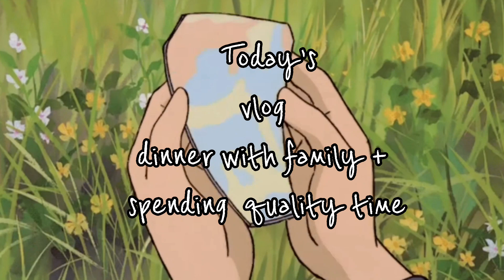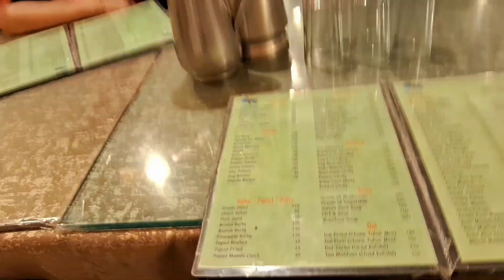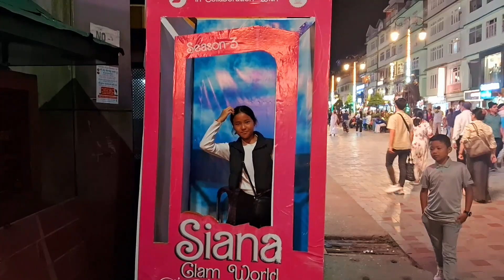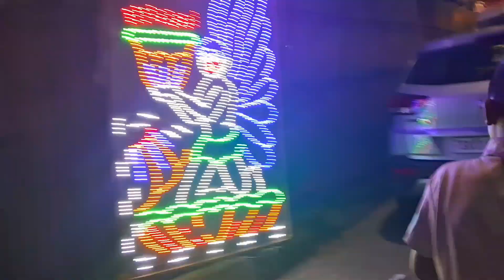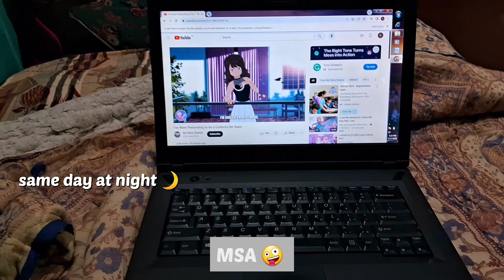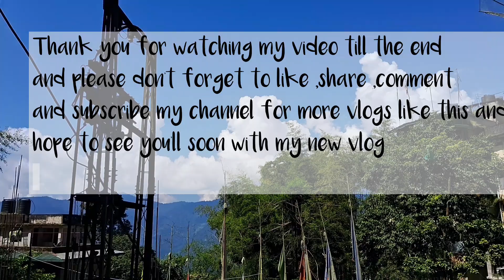life in sikkim🧣 |A Night in my life 🌟|eating out| spending time with love once ~♡|Tenzing chukyie